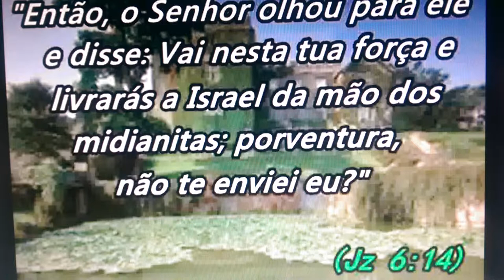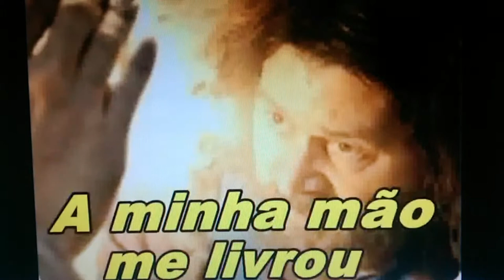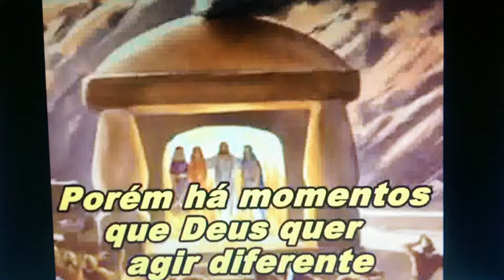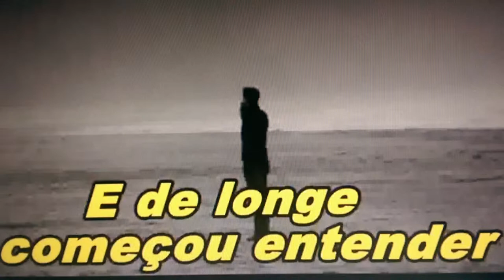Gideon and the 300 by Eliã Oliveira SUNG IN ENGLISH translation in description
This song was written in Portuguese.  I searched for a translation of this song in Spanish and in English and the only thing that I found was this one with the words translated into Spanish:

I found none in English.  THANK THE LORD for that translation.  With the help of the Lord I was able to translate it into English, and I made this attempt at a recording of it so that maybe some good singers could sing it in English.  This song has a powerful message!
I found this PLAYBACK (like Karaoke) version with which I made this recording using my telephone:

This that I have written below can be copied and pasted so that you can have the translation that I used to sing it.

Gideon and the Three Hundred
Gideon rallies all to come.  It is time to go to war.  Great will be the call “to arms”.  The cowards and fearful will all turn and go home.
Gideon rallies all to come.  Today will mark your history!
I will give you liberty and with only three hundred men, I will give the victory.
Thirty two thousand that was the number of men ready to fight the fight!
Apparently all were valiant prepared ones ready for war.
But there are moments when God decides He’s doing it differently.
And the Lord said unto Gideon:  “you still have too many”
[SPOKEN]
And the Lord said to Gideon:  The people that are with you are too many for me to give the Midianites into their hands, lest Israel claim glory for itself against me saying “my hand saved me”.  Now therefore, proclaim in the hearing of all the people:
All the cowardly and fearful:  go home!!

And all of the people heard it, and they started going back:
ONE, TWO – & Twenty thousand went home!
[SPOKEN]
And the Lord said to Gideon:  Take the people down to the waters and I will test them there.  And the one of which I say to you:  that one will go with you, that one will go!  But all of which I say to you:  that one will not go with you, that one will not go!

So Gideon ordered to go down to the waters… and it was there he began to understand that there was a secret with God in the way that the people down there would choose to drink:  he who would take up the water in his hand, put it up to his mouth, that one would work,
But he who knelt down, losing his alertness would be told: return now!

And the secret of the Lord
That out of thirty two thousand men, God chose, just three hundred!
But 300 with their trumpets, 300 with their pitchers,
300 with their torches, 300 with the fire, 300 who obey Him,
300 with their boldness, 300 true and faithful, 300 valiant soldiers

Cause when God comes into the war, He’s the only commander,
He’s the strategy planner!
He tells you break the pitchers and sound out the trumpets,
Don’t try to understand what God is gonna do, and what will happen will be
Victory!!  Victory!! Victory!!  Victory!!  Victory!!  Victory!!  Victory!!  Victory!!  Victory!!  God is now giving us the liberty!
And what will happen will be Victory!!  Victory!! Victory!!  Victory!!  Victory!!  Victory!!  Victory!!  Victory!!

If thirty two thousand don’t want to go, God will use just three hundred!
300 with their torches, 300 with the fire, 300 who obey Him,
300 with their boldness, 300 true and faithful, 300 valiant soldiers

The victory is for the people of God!!